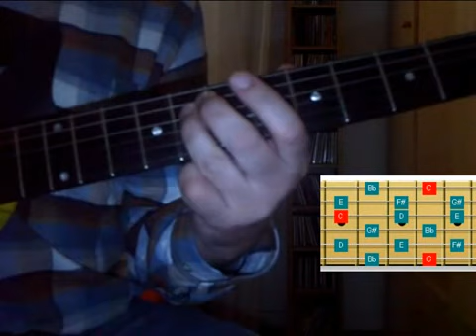APRENDE PROGRESIONES DE ACORDES PARA GUITARRA (PRACTICA ESCALA TONAL)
CURSO SOBRE PROGRESIONES BASICAS DE ACORDES PARA GUITARRA

Tutorial de armonía y teoría para guitarra principiantes
Lecciones de teoría musical para guitarra acústica
Cómo entender la armonía en la guitarra eléctrica
Teoría musical para guitarra eléctrica avanzada
Tutorial de escalas para guitarra acústica
Teoría de la guitarra para principiantes
Cómo tocar acordes de guitarra con armonía
Tutoriales de teoría musical para guitarra acústica
Lecciones de armonía para guitarra eléctrica
Teoría musical aplicada a la guitarra para principiantes
Tutorial de acordes de guitarra avanzados y teoría musical
Cómo tocar arpegios en la guitarra con armonía
Tutoriales de armonía y teoría musical para guitarra clásica
Lecciones de teoría musical para guitarra eléctrica principiantes
Tutorial de improvisación de guitarra con armonía
Cómo componer canciones de guitarra con teoría musical
Tutoriales de teoría musical para guitarra eléctrica avanzados
Lecciones de armonía y teoría musical para guitarra jazz
Tutorial de progresiones de acordes para guitarra acústica con teoría musical
Cómo usar la teoría musical en la práctica de la gui